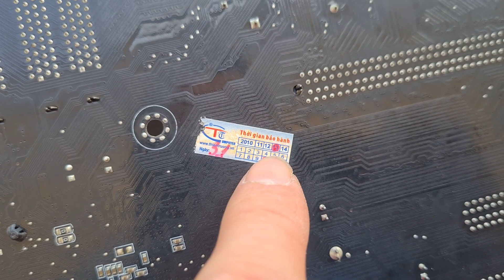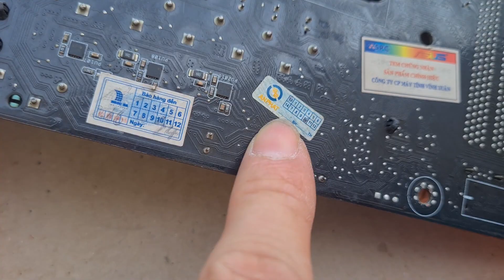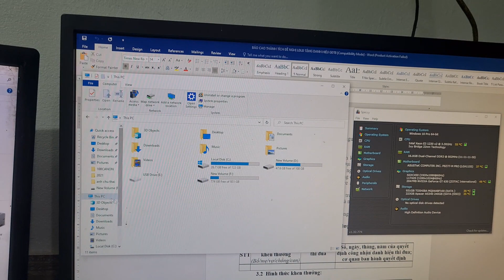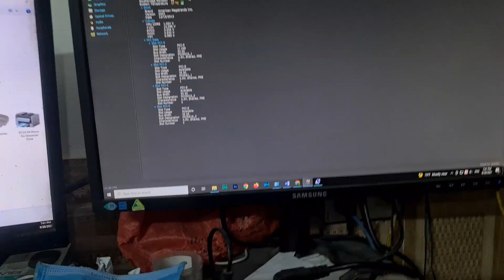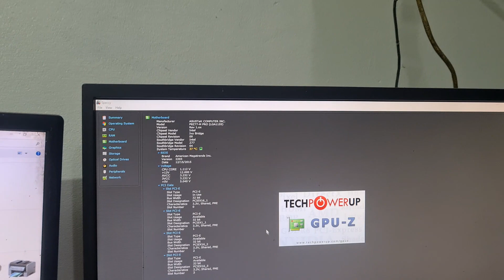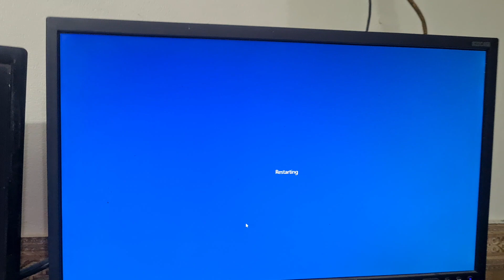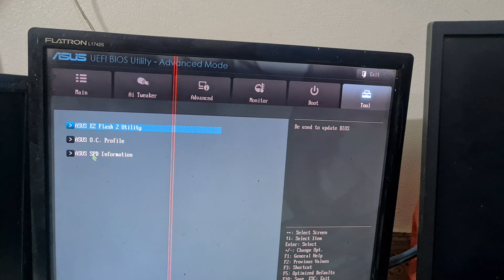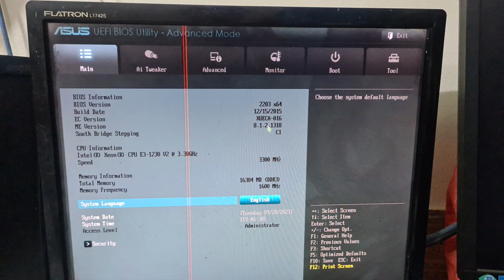Main p8z77 m pro một thời lừng danh một chiếc main bo mạch chủ máy tính gồm những gì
Main p8z77 m pro những thông số quan trọng của một chiếc main bo mạch chủ máy tính

Hướng  dẫn lắp ráp máy tính PC chơi game
-Nguồn tối thiểu
-Ram 8 hay 16 GB
-Ép xung: + Có --- CPU + Main Z170 hoặc cao hơn
    + Không --- CPU non-k + Main H170/B150  hoặc cao hơn
-Core i3 Skylake --- Độ phân giải Full HD:   hoặc cao hơn
+ Thiết lập Max: . GTX 1050 Ti hoặc RX 470 4GB/8GB  hoặc cao hơn
+ Thiết lập medium-max: RX 460 2GB/4GB hoặc GTX 1050  hoặc cao hơn
+ Thiết lập Low – medium: CPU tích hợp Intel  hoặc cao hơn
Core i5 Skylake: + Độ phân giải Full HD ---   hoặc cao hơn
Thiết lập Maxsetting: . GTX 1060 3GB  hoặc cao hơn
      GTX 1060 6 GB  hoặc cao hơn
      RX 470 4GB/8GB  hoặc cao hơn
      RX 480 4GB/8GB  hoặc cao hơn
+ Độ phân giải cao 4K:
--- Thiết lập Medium-low: GTX 1060 6GB   hoặc cao hơn
--- Thiết lập low-medium :GTX 1070  hoặc cao hơn
--- Thiết lập medium-max :GTX 1070  hoặc cao hơn